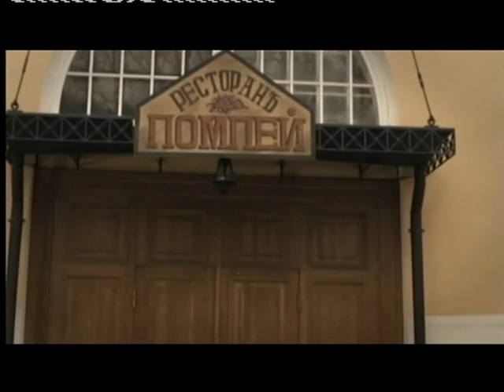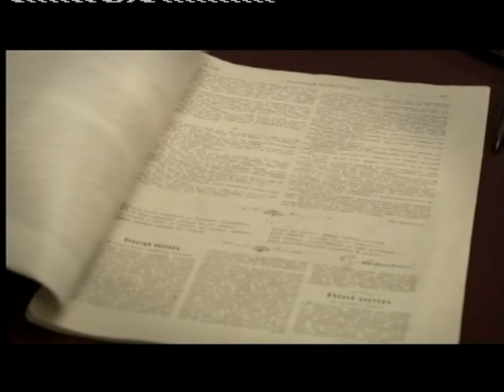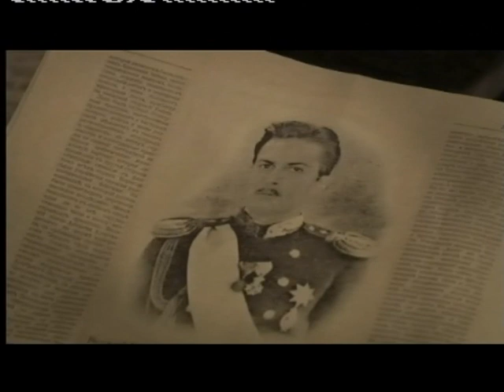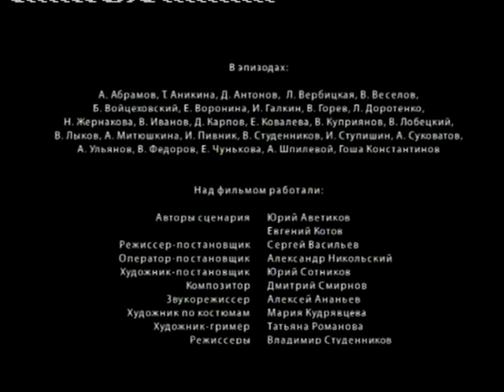Сериал "Мария Пуаре" 1 и 2 серия. Поет Ирина Крутова. Художественный фильм "Я ехала домой"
"Я ехала домой..." - сериал о жизни и творчестве певицы Марии Пуаре. Голос певицы в фильме - победительница международного конкурса "Романсиада" Ирина Крутова. Партия фортепиано - Константин Ганшин.  В главных ролях: Князь Георгий Александрович Романов - Александр Волков;  Мария Пуаре - Наталья Высочанская.
       Ирина Крутова - одна из ярчайших на сегодняшний день исполнительниц старинных и современных русских романсов, лирических песен, ретро, певица, олицетворяющая собой романс XXI века. Называемая прессой за свои программы "звездой  романса" и "царицей русской песни", она еще в 2007 году была удостоена звания "Национальное достояние России".
       Обладательница золотой медали Дельфийских игр (1999) Крутова получила признание и любовь публики после победы в Международном конкурсе "Романсиада" (2002). Сегодня концерты Ирины с успехом проходят по всей России и зарубежом, она выступает на лучших сценах страны: Государственный Кремлевский Дворец, Московская и Санкт-Петербургская консерватории, Колонный зал Дома союзов, Концертный зал им.Чайковского (МГАФ), Московский международный дом музыки, Большой концертный зал "Октябрьский", Крокус Сити Холл.
       Певица выпустила 6 компакт-дисков, приняла участие в более чем 30 телепередачах посвященных русского романсу и песне - "Романтика романса" на телеканале "Культура. ВГТРК". В своем искусстве звезда русского романса Ирина Крутова успешно сочетает академическую вокальную школу с песенными традициями России, создав собственный, узнаваемый и полюбившийся слушателям стиль и манеру исполнения песен и романсов.
       В своем творчестве Ирина Крутова продолжает традиции своих выдающихся предшественниц - Марии Пуаре, Анастасии Вяльцевой, Изабеллы Юрьевой, Надежды Обуховой, Клавдии  Шульженко, Лидии Руслановой, Люмилы Зыкиной, Аллы Баяновой, Анны Герман, Валентины Толкуновой!
      Irina Krutova  is  the brightest singer of  Russian romances, songs in  lyrical and retro styles. She is a singer who is embodying the romance of the XXI century.
The Russian media called her “The Star of Romance” and “The Queen of Russian Songs”. In 1999 she was awarded a gold medal of the Delphic games. In 2002 Irina Krutova became a winner of International Competition “Romanciada” and as a result, she received public recognition and love. In 2007 she was awarded the title of "National treasure of Russia".
     Nowadays, Irina’s concerts are held with great success all over Russia and abroad. She performs on the best stages of the country: the State Kremlin Palace in Moscow and the Conservatory of St. Petersburg, the Column hall of the House of Unions and Tchaikovsky Concert Hall in Moscow (of the Moscow Philharmonic society), Moscow International House of Music, the Grand Concert Hall "Oktyabrskiy" and  “Crocus City Hall”.
     The singer has released six CDs, she took part in more than thirty television programs devoted to the Russian romances and songs on Russian TV channel "Culture. RTR".
     In her art the star of the Russian romance Irina Krutova successfully combines academic vocal school of singing traditions of Russia, creating at the same time her own style that is loved and recognized by listeners thanks to the unique manner of performance.
     In her art of singing romances and songs Irina Krutova continues the tradition of several generations of her famous predecessors such as  Maria Poiret, Anastasia Vyaltseva, Isabella Yurieva, Nadezhda Obukhova, Claudia Shulzhenko, Lydia Ruslanova, Ludmila Zykina, of Alla Bayanova, Anna German, Valentina Tolkunova.